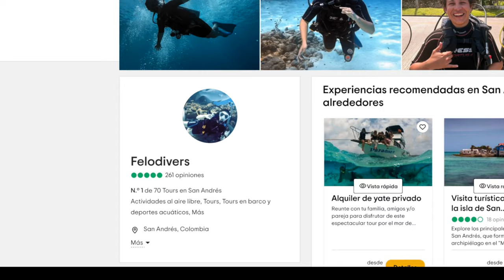🤿 Asi es el BUCEO en SAN ANDRES Colombia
Si quieres hacer la experiencia de buceo en San Andres Colombia, este video es para ti. Acompáñanos en nuestra primera vez buceando en San Andres con Felo Divers.

EL EQUIPO QUE UTILIZAMOS PARA ESTE VIDEO:
► 📸 CÁMARA PRINCIPAL
► DOMO GOPRO

¿TE GUSTA LA MÚSICA DE NUESTROS VIDEOS?

¡SÍGUENOS!

Te agradecemos por ver nuestros videos,